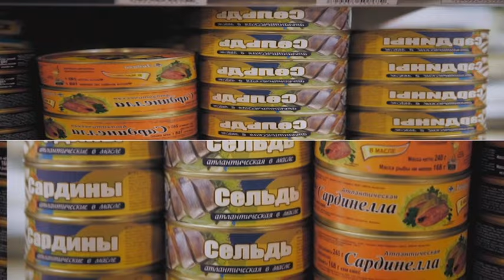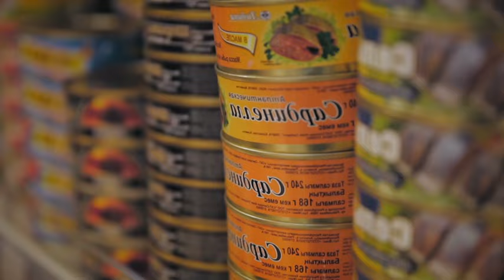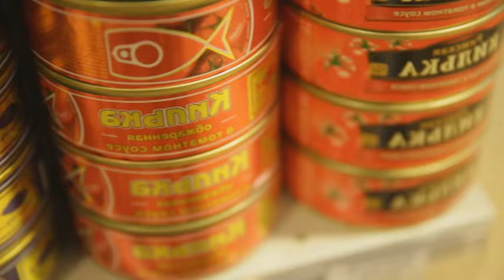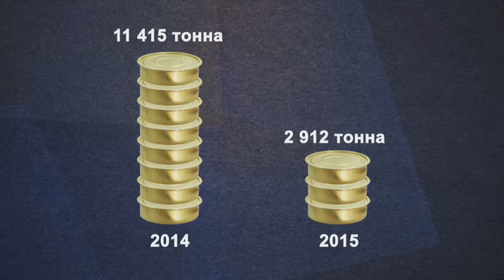Абайлаңыз, импорт! Балық консервілері